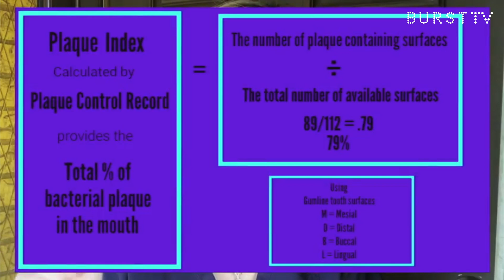The GREAT Plaque Index Score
One of the best ways to show you, your family and your patients how well or poorly they are doing with plaque control is covered in this video.  Join senior ambassador Stephanie as she gives us all the details on the plaque index score.